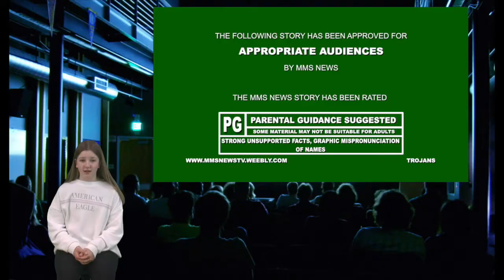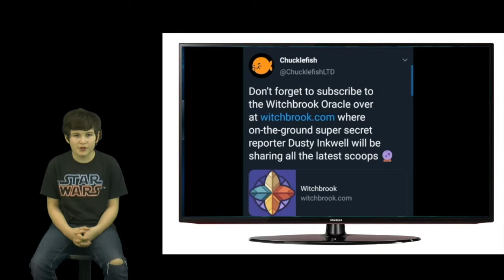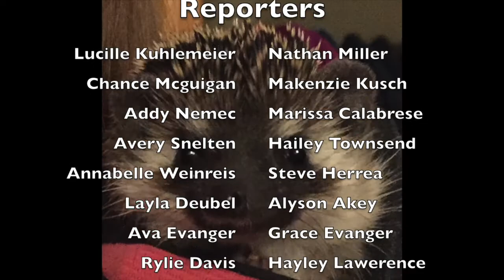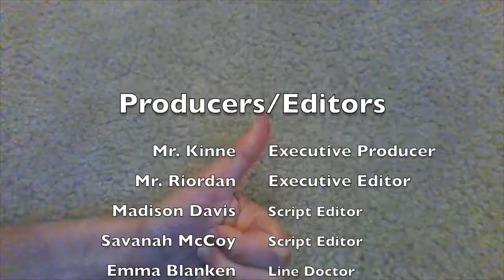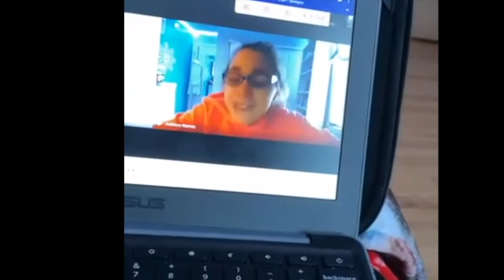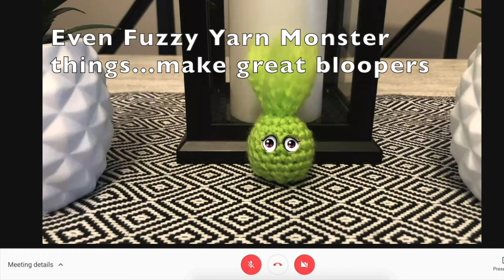MMS News S8 Ep 18 Air Date 03-26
MMS News Season 8 Episode 18 Social Quarantine Distancing Special Edition: Orginal Air Date 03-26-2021

Welcome to Episode 18 of the Season 8 of the Social Quarantine Distancing MMS News Special Edition, and this is another amazing episode of great stories and even better talent in front of and behind the camera.  We are still relearning our STUDIO, but we have really put some great stories through the power of the STUDIO to push them even higher into the realm of amazing.  Our moment of zen is everyone's favorite moment each month, our latest collection of bloopers and fails, so come for the news but stay for the falling our faces and tripping over everything and hopefully your computer doesn't get infected...with the newest LB virus.

Please contact any of our stories directly to make suggestions or leave a comment (positive comments only):